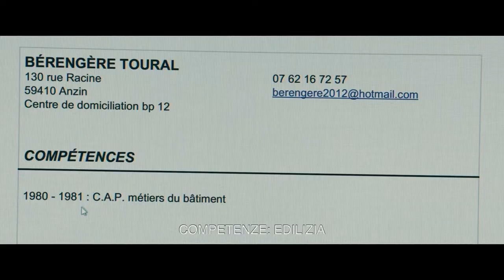LE INVISIBILI di Louis-Julien Petit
Paolo Perrone di Filmcronache recensisce LE INVISIBILI di Louis-Julien Petit, in sala dal 18 aprile